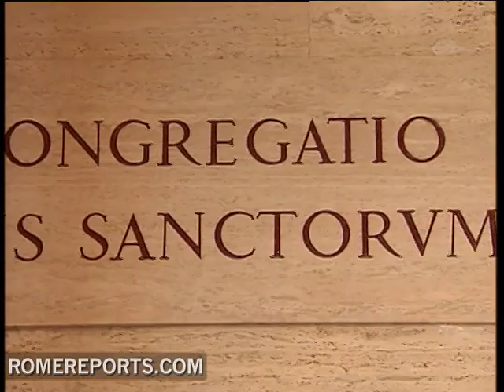El Vaticano estudia la beatificación de varias parejas casadas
Existen matrimonios felices y matrimonios infelices, pero lo que muy pocos saben es que también existen matrimonios santos.